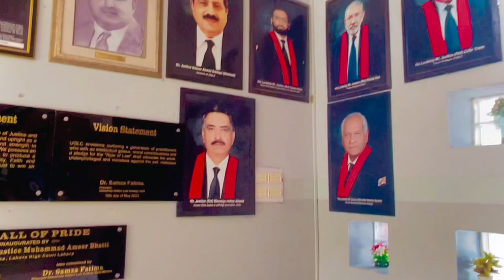A Day In BZU Multan ❤️ | BZU Multan Vlog | Life In BZU😍 | BZU Full View | Doctor Brothers Vlog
A Day In BZU Multan ❤️| BZU Multan Vlog | Life In BZU😍 | BZU Multan Full View | Doctor Brothers Vlog |

Today we spend whole day in our BZU Multan university and we also eating samosa and naan 🫓 chany there and we also enjoy there . We capture full View of every department of BZU in this video .